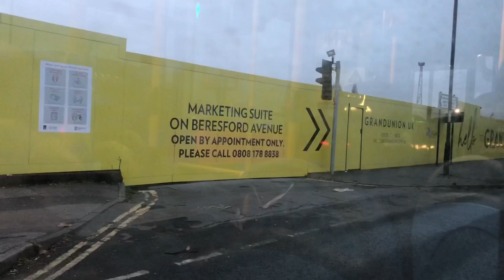Mini Diversion | Metroline Route 112 Not Serving Stonebridge Park Station (18.01.2021)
Route 112 Towards North Finchley